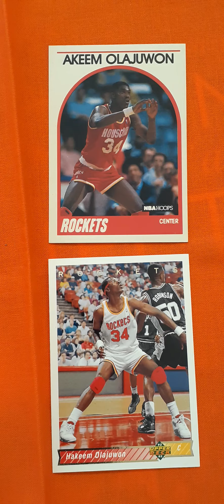Hakeem Olajuwon - Houston Sports Hall of Fame - Rockets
The Dream

Nigerian-born Olajuwon first made waves in Houston as a member of the University of Houston's Phi Slamma Jamma, leading the Cougars to 3 consecutive Final Four appearances.

He was drafted by the Rockers and became one of the greatest players in NBA history, leading the Rockets to back to back NBA titles in 1994 and 1995.

In 1993-94 Hakeem had a storybook season, becoming the first player to be named NBA MVP, NBA Defensive Player of the Year and NBA Finals MVP in the same season.  His incredible moves under the basket - The Dream Shake - made him almost unstoppable.   In 18 NBA seasons, Hakeem averaged 21.8 ppg and was a 12 time All-Star

Inducted into the NBA Hall of Fame in 2008

9 time All-Defensive Teams

Lead league in Rebounds twice and Blocks three times

Career Stats:
26,946 Points, 21.8 PPG
13,748 Rebounds, 11.4 RPG

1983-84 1st Team All-American- UH

1989-90 Hoops
1992-93 Upper Deck